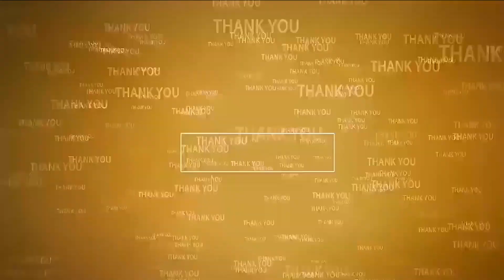జ‌గ‌న్... క్రీడాకారుల‌కు క్ష‌మాపణ చెప్పాలి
- క్రీడల్లో కూడా రాజకీయం త‌గ‌దు
- టీడీపీ రాష్ట్ర ప్రధాన కార్యదర్శి కోటంరెడ్డి ఫైర్